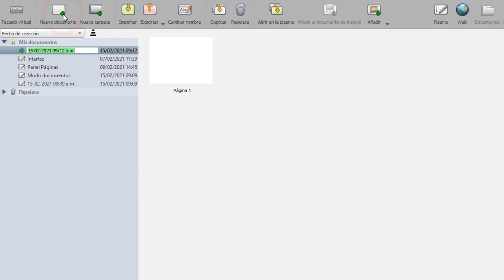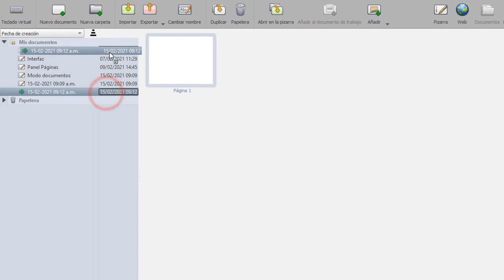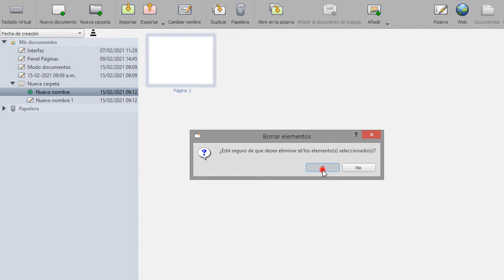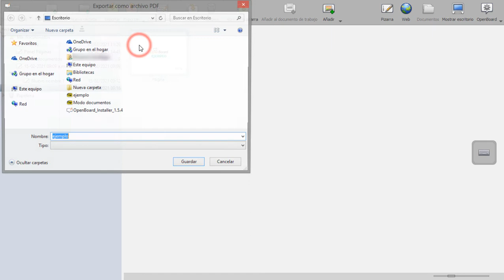Documentos - OpenBoard | Aprende con SabiduríaDividida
En este vídeo conoceremos sobre el Modo Documentos de OpenBoard. En él podemos organizar los documentos en los que hemos trabajado (eliminar, agregar, duplicar, cambiar el nombre), además de importar y exportar diversos tipos de archivos.

💡 Conoce más sobre nuestro curso gratis online CREACIÓN DE CONTENIDOS EDUCATIVOS A TRAVÉS DE OPENBOARD 🙌